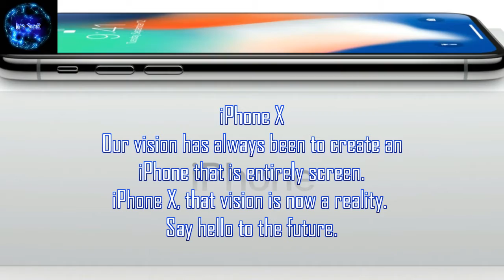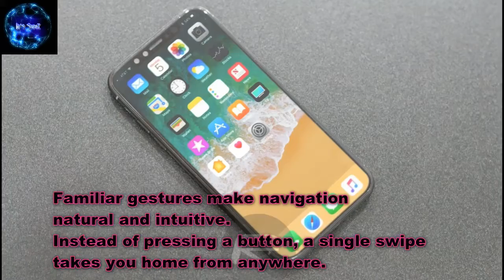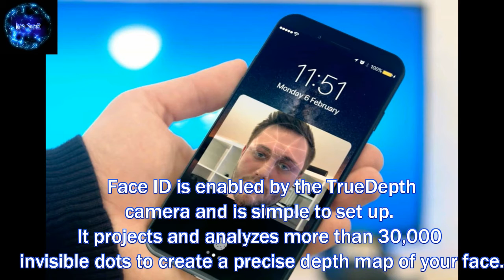Apple introduces unveiled the 'iPhone 13' here are the best features of the $999 phone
iPhone 13
Our vision has always been to create an iPhone that is entirely screen. One so immersive the device itself disappears into the experience. And so intelligent it can respond to a tap, your voice, and even a glance. With iPhone X, that vision is now a reality. Say hello to the future.

Pre-order 10.27  Available 11.3

Super Retina Display
With iPhone 13, the device is the display. An all‑new 5.8‑inch Super Retina screen fills the hand and dazzles the eyes.

Innovative Technology
The display employs new techniques and technology to precisely follow the curves of the design, all the way to the elegantly rounded corners.

OLED Designed for iPhone 13
The first OLED screen that rises to the standards of iPhone, with accurate, stunning colors, true blacks, high brightness, and a 1,000,000 to 1 contrast ratio.

TrueDepth Camera
A tiny space houses some of the most sophisticated technology we’ve ever developed, including the cameras and sensors that enable Face ID.

All-New Design
The most durable glass ever in a smartphone, front and back. Surgical‑grade stainless steel. Wireless charging. Water and dust resistance.

Intuitive Gestures
Familiar gestures make navigation natural and intuitive. Instead of pressing a button, a single swipe takes you home from anywhere.

Face ID
A revolution in recognition.

Secure Authentication
Your face is now your password. Face ID is a secure new way to unlock, authenticate, and pay.

Facial Mapping
Face ID is enabled by the TrueDepth camera and is simple to set up. It projects and analyzes more than 30,000 invisible dots to create a precise depth map of your face.

Apple Pay
Face ID is so secure you can use it with Apple Pay. And check out with just a glance.

TrueDepth Camera
Front facing. Forward thinking.

Portrait Mode Selfies
Create beautiful selfies with sharp foregrounds and artfully blurred backgrounds.

Portrait Lighting
A new feature in Portrait mode, Portrait Lighting produces impressive studio‑quality lighting effects.

Animoji
The TrueDepth camera analyzes more than 50 different muscle movements to mirror your expressions in 12 Animoji. Reveal your inner panda, pig, or robot.

Dual 12MP Cameras
The art of photography. Simplified.

Optical Zoom
The wide-angle and telephoto cameras on iPhone X enable optical zoom, as well as digital zoom of up to 10x for photos and 6x for videos.

Dual 12MP Cameras

A11 Bionic
Superhuman intelligence.

Augmented Reality
A11 Bionic powers extraordinary augmented reality experiences in games and apps.

Wireless Charging
Wireless charging for a wireless world.

Wireless Charging
With no charging cable required, iPhone X is truly designed for the future of wireless.

A Wireless World
Charge with wireless charging stations and mats in hotels, cafes, and airports around the world.

AirPower
Introducing AirPower mat. Just set your iPhone, Apple Watch, and AirPods anywhere on the mat to charge them wirelessly.

iOS 11
A groundbreaking iOS for a groundbreaking iPhone.

Designed for iPhone X
A phone that’s all screen required an entirely rethought OS with new capabilities and gestures.

New with iOS 11
Pay friends in Messages.* Let Siri be your translator. And discover new music with friends in Apple Music.

Augmented Reality
Experience mind-blowing AR games and apps on the world’s largest platform for augmented reality.